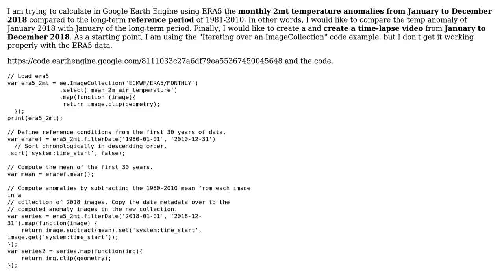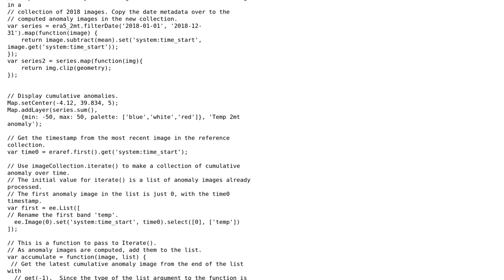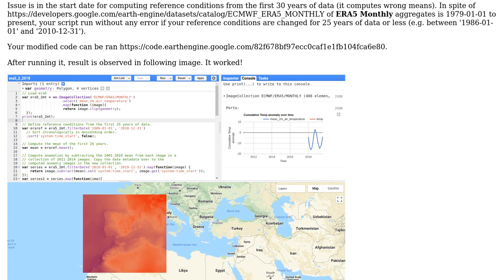GIS: Calculating ERA5 2018 monthly 2mt temperature anomalies in Google Earth Engine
With thanks & praise to God, and with thanks to the many people who have made this project possible! | Content (except music & images) licensed under CC BY-SA | Music | Images & others | With thanks to user xunilk user PolyGeo user Ana and the Stack Exchange Network Trademarks are property of their respective owners. You are responsible for your own actions.